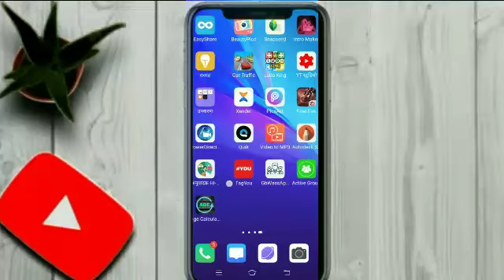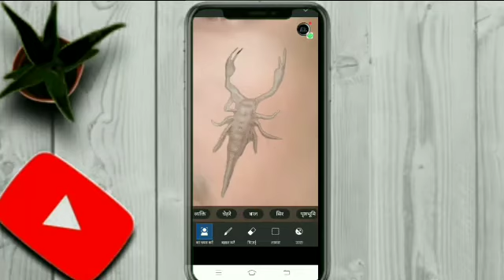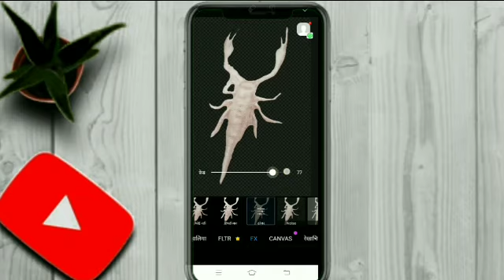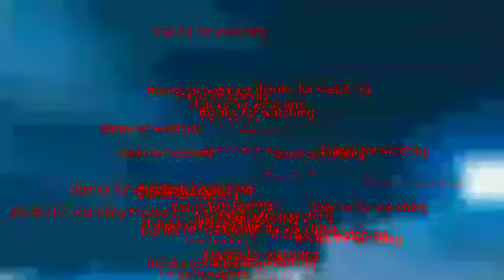Vijay Mahar Toxic Concept Photo Editing, vijay mahar photo editing tutorial